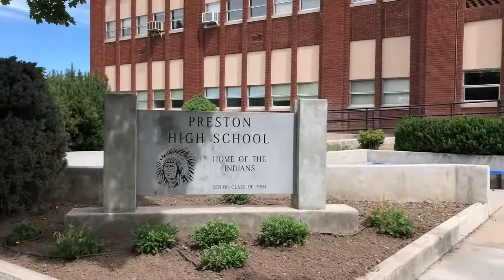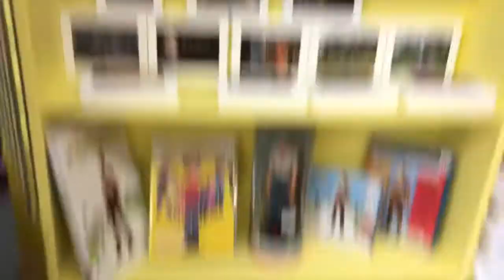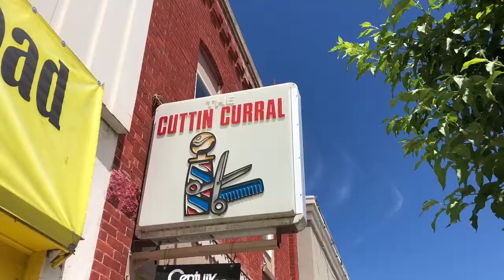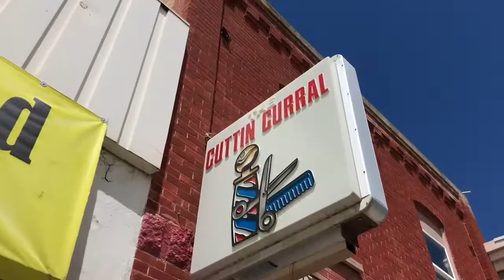Napoleon Dynamite Film Locations!!!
I had so much fun in this cute town and I can't wait to go back. Hope you enjoy XD!